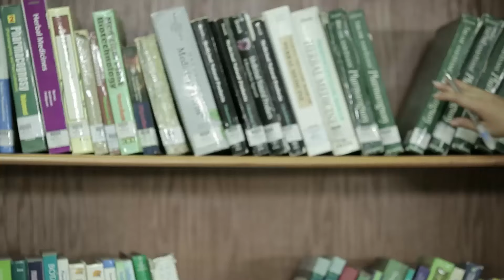فيلم الاكشن و الاثاره حمله فرعون 🔥🚨| بطوله عمرو سعد - علا غانم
تدور أحداث الفيلم في إطار تشويقي مثير حول الشاب يحيى الشهير بفرعون، والذي يدير أكبر شبكة اغتيالات منظمة في مصر، ويضطر إلى التوجه إلى سوريا لتحرير ابنه من قبل إحدى العصابات الداعشية، وإنقاذه برفقة مجموعة من أصدقائه، الذين يظن بعضهم أنهم سافروا إلى هناك للبحث عن كنز كبير في منطقة الصراع.
بطوله : عمرو سعد-  روبي - محمود عبدالمغني - محمد لطفي - سوزان نجم الدين - قمر
ﺇﺧﺮاﺝ : رؤوف عبدالعزيز
ﺗﺄﻟﻴﻒ : كريم حسن بشير
مشاهدة مسلسل ستات قادرة كامل بجودة عالية :
لمشاهده فيلم الاثارة والمتعة اللي اختشوا ماتوا | بطولة هيفاء وهبي - دينا 🔥
فيلم الجريمه و الغموض سفاح النساء | بطولة احمد صلاح حسني - عبير صبري